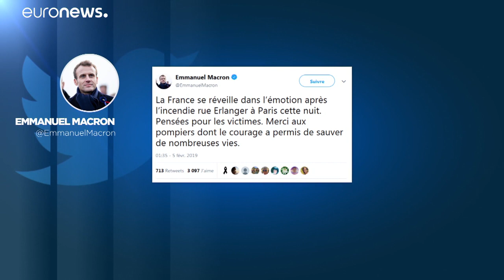Sokkolta a lakókat a párizsi háztűz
Egy 40 éves nőt letartóztattak gyújtogatás gyanújával. …